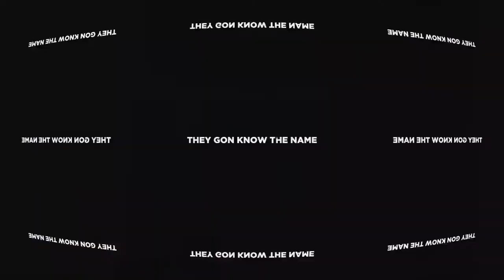BEST 6'6 Shooting Guard Build NBA 2K22 Next Gen PS5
I ALWAYS APPRECIATE NEW SUBS ON YOUTUBE JOIN THE FAMILY. IM VERY FRIENDLY AND DONT MIND ANSWERING QUESTIONS